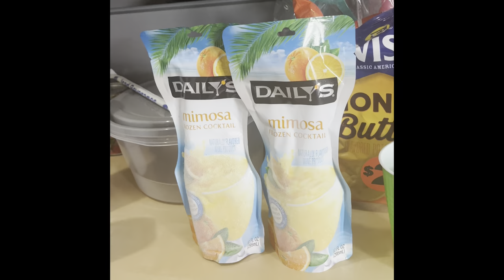Corn beef hash for breakfast